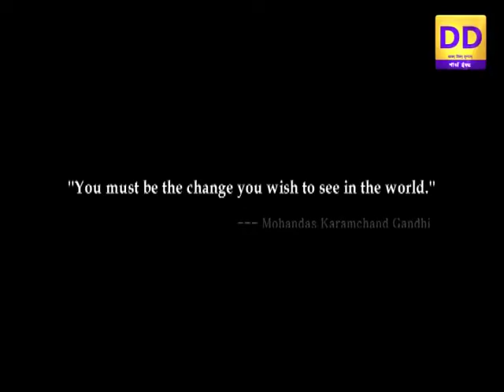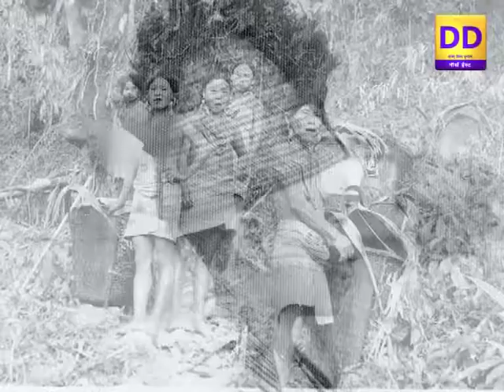A JOURNEY...From Spears to Flowers...Ep #1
Research : Sanjib Parasar
Script : Sheela Sinha
Narration : Sayed Sadullah
Producer : Indira Amma